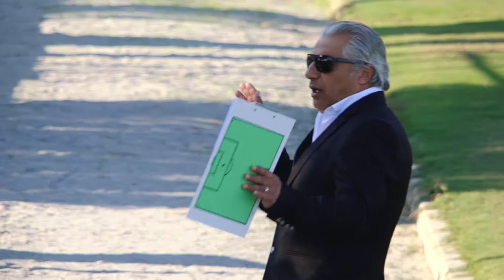[23/11/2015] CSS-TV CSS la quotidienne épisode 5